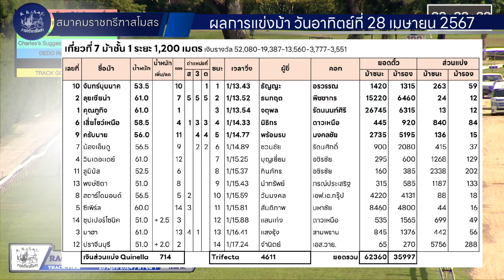ม้าชั้น 1 | จันทร์บุนนาค จ๊อกกี้ธัญญะ | คอกอรวรรณ | RBSC 28 Apr 2024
ผลการแข่งม้าสนามราชกรีฑาฯ วันอาทิตย์ที่ 28 เมษายน 2567
เที่ยวที่ 7 ม้าชั้น 1 ระยะ 1,200 เมตร เงินรางวัล 52,080-19,387-13,560-3,777-3,551
ผลแข่งม้าอยู่ในเนื้อเทปนะครับ